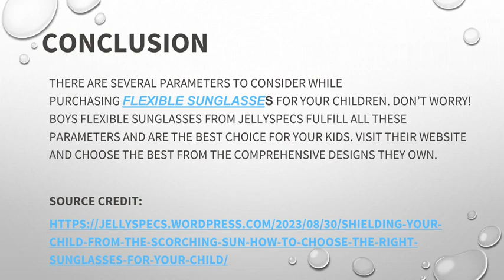Shielding Your Child from the Scorching Sun: How to Choose the Right Sunglasses for Your Child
At a tender age, your baby’s delicate eyes need protection from the sun’s scorching rays. This is because ideal retinal development takes place only in the adulthood stage of life. Thus, during childhood, children can get severely affected by sun rays. Sunglasses are a great choice to protect kids from these sorts of rays. There are a variety of sunglasses in the market. Any parent would want to choose the best for their children. This is why we are here with the best; this blog will teach us how to choose boys flexible sunglasses.